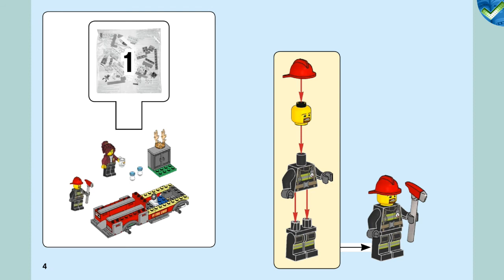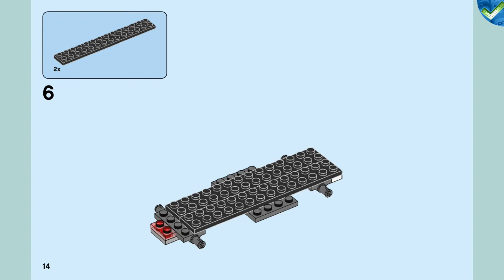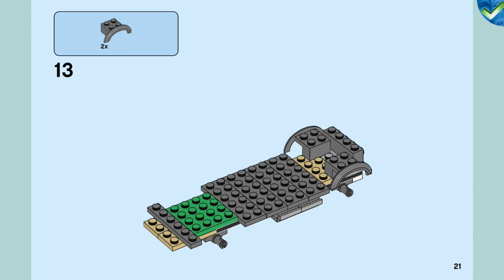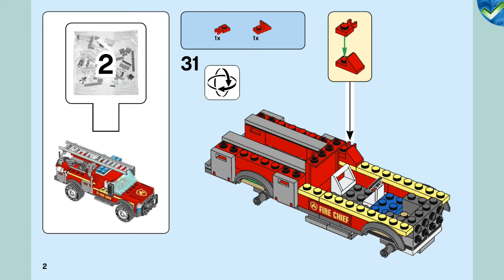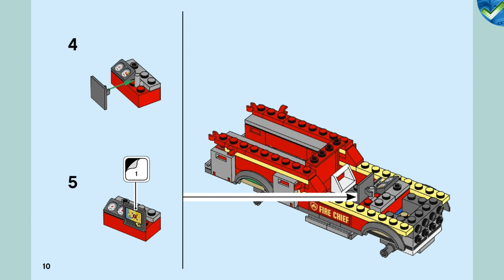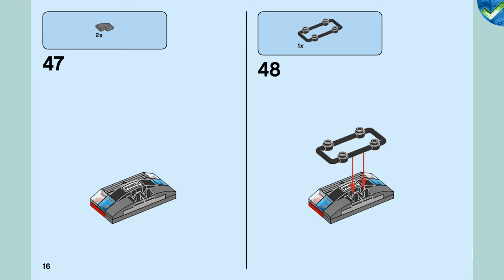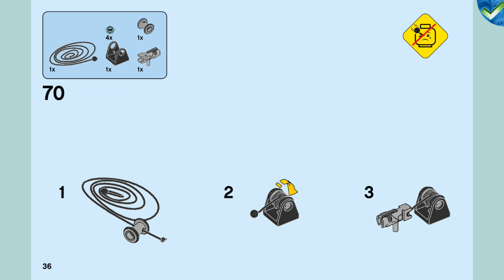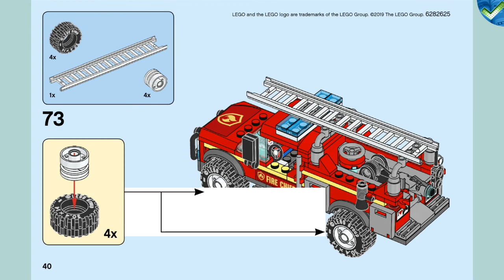60231 Fire Chief Response Truck LEGO® City Manual at the Brickmanuals Instruction Archive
LEGO®-Setdescription:
Give young firefighters a treat with a detail-rich fire truck construction toy set, featured in the new-for-2019 TV series. This cool LEGO® City 60231 Fire Chief Response Truck toy features a brick-built fire truck with detachable ladder, opening roof and a screen in the cab, an electrical box with buildable flame element and opening doors, a water cannon with water tank, plus 2 minifigures. Give any LEGO builder an amazing building experience with Instructions PLUS, available in the LEGO Life app for smartphones and tablets. The easy-to-use, intuitive building instructions let them zoom, rotate and visualize their creation using the special ghost mode as they go. Instructions PLUS is also great for younger builders, guiding them through the building process for a greater sense of independence and achievement.
-Includes 2 LEGO® City minifigures: Freya McCloud and a firefighter.
-This building set for kids features a fire truck with detachable ladder, opening roof and a screen in the cab, plus a water tank with water cannon and shooting function.
-This fun construction toy playset also includes an electrical box with opening doors.
-Accessory elements include a fire axe, walkie-talkie, megaphone, fire extinguisher, mug with marshmallow logo, 2 white and blue cones and 4 water elements, plus a buildable flame element.
-Use the trigger on the water cannon to fire brick water elements at the flames on the electrical box.
-Use the LEGO® Life app to access the intuitive Instructions PLUS building instructions. Help even younger builders through the building process, with easy-to-use zoom, rotate and ghost-mode functions to visualize their creations as they go.
-Download the LEGO® Life app at the iOS or Android app store. Ask your parents&#39; permission before going online.
-Kids can reimagine exciting scenes from the LEGO® City animated TV series with this fire truck toy.
-Fire truck measures over 2” (6cm) high, 6” (16cm) long and 2” (7cm) wide.
-Electrical box including ground plate measures over 1” (3cm) square.